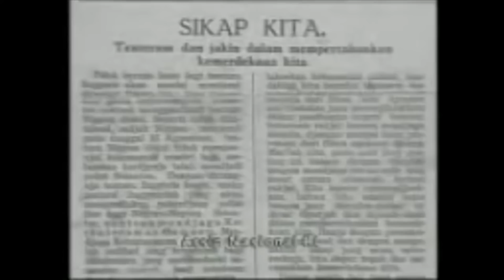VLOG #9 | ADA YANG TEGANG NIH, SIAPA SIH?